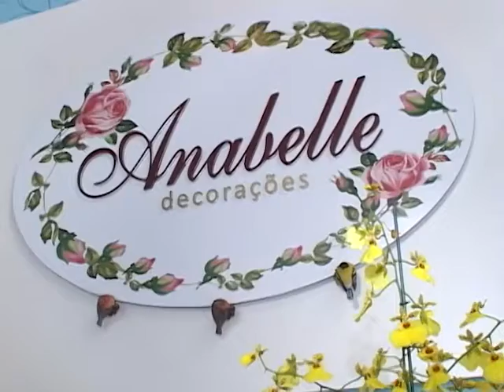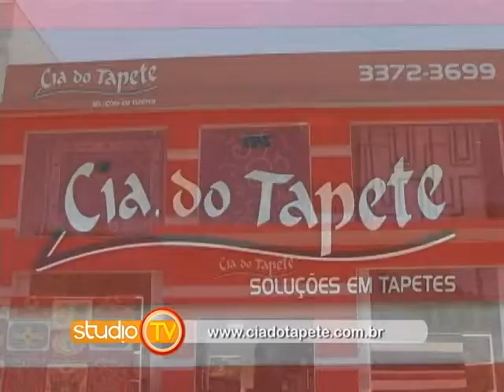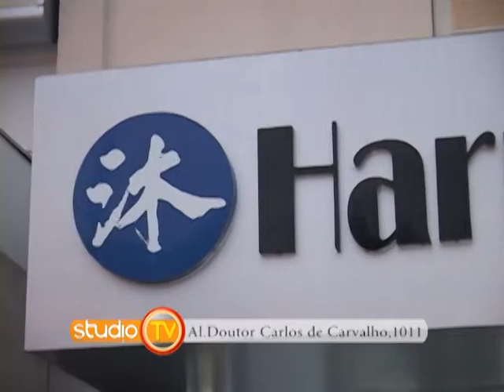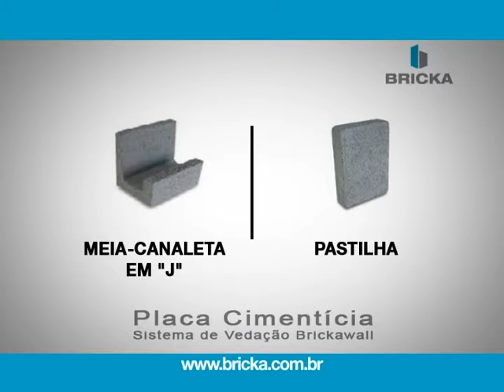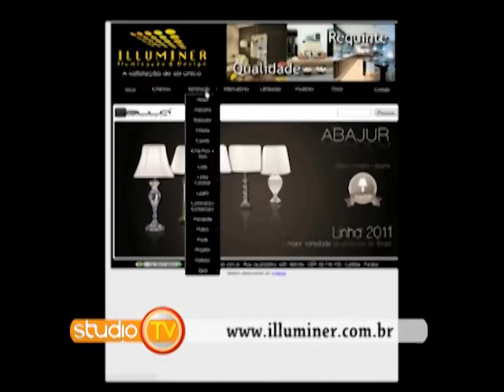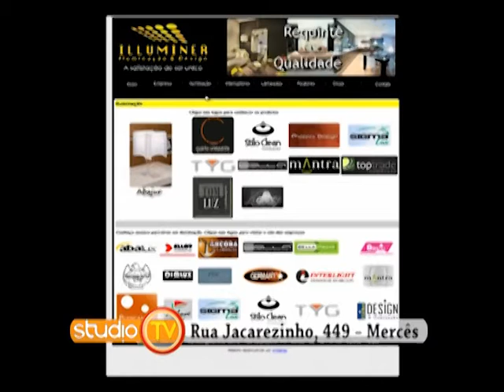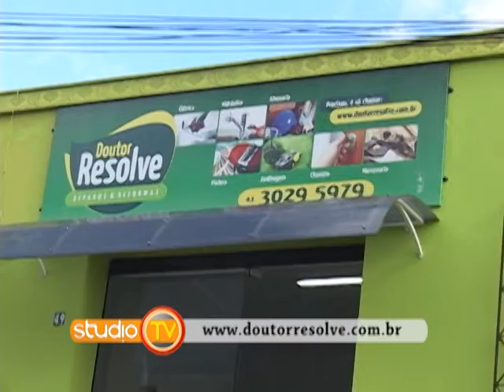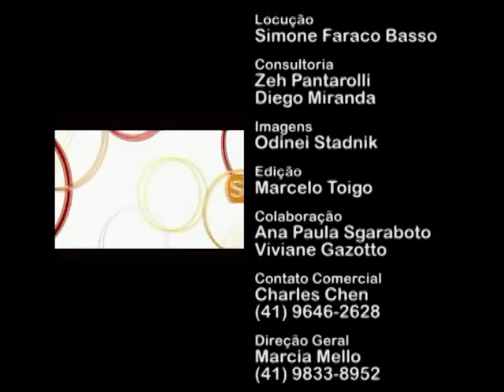Programa Studio TV 16/06/2012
Programa Studio TV